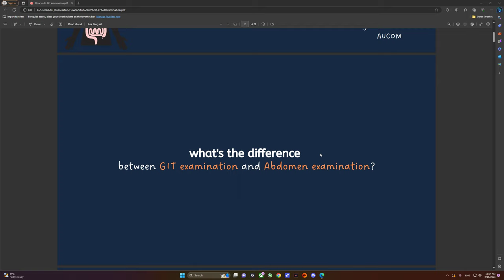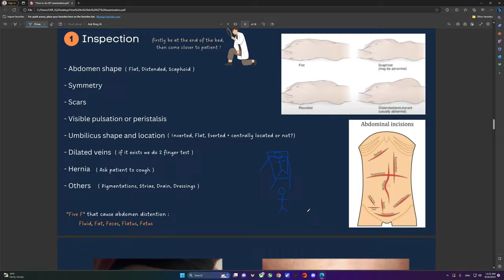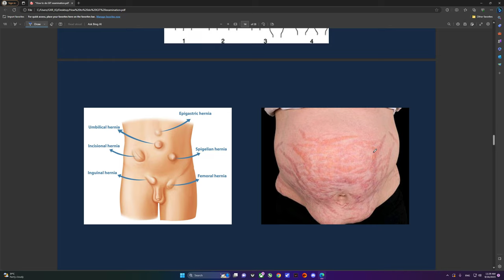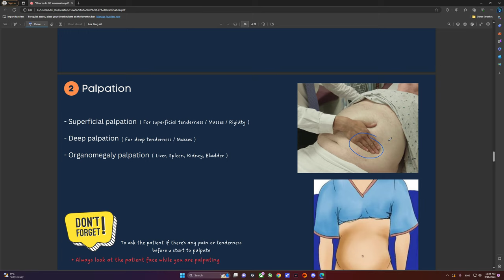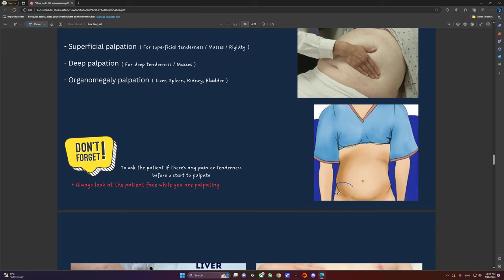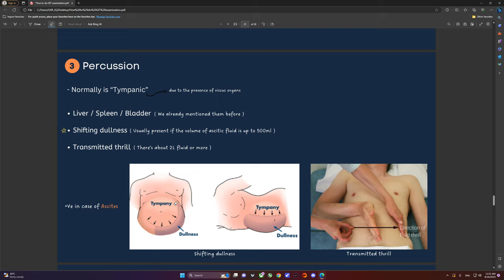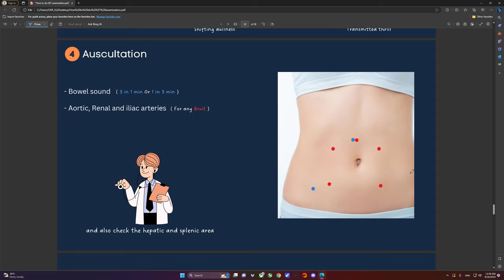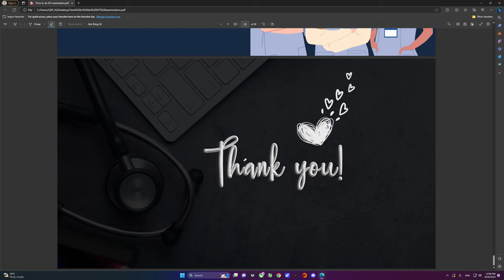How to do GIT/Abdomen examination